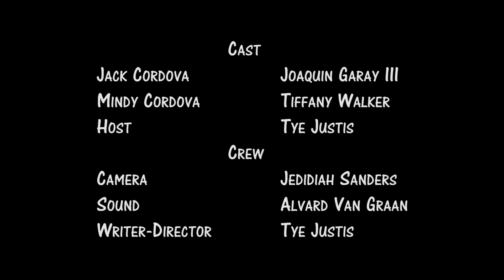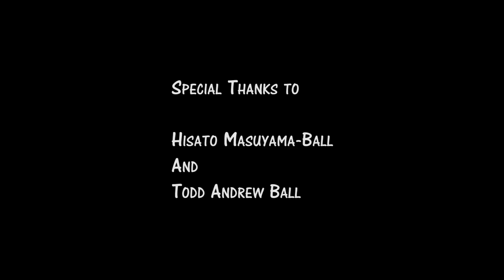The Finding Your Geneological Roots RoadShow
Finding out where you came from isn't always a good thing.